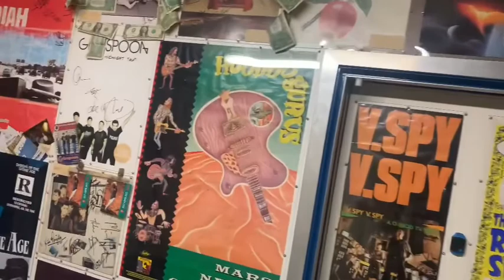Episode 18 - Serving up some Meatloaf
Dan & Chris discuss the great Meatloaf. RIP